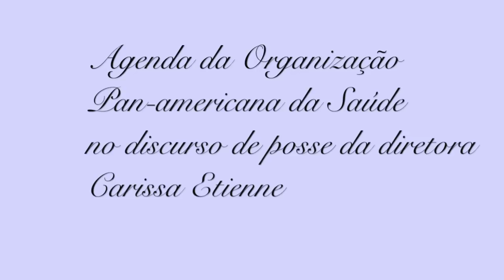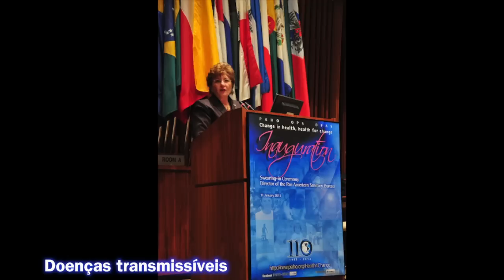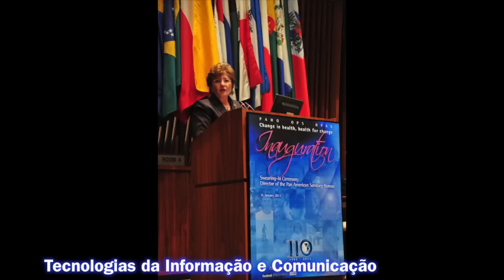Agenda da Organização Pan-Americana da Saúde no discurso de posse da diretora Carissa Etienne